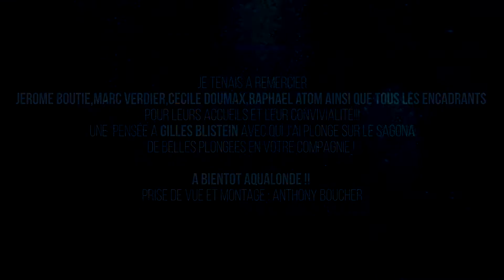Anthony Boucher. Plongée sur le Grec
Le Sagona, dit le Grec, est une épave de cargo coulé par une mine en 1945 et située entre les îles de Port-Cros et Porquerolles. C'est une des épaves les plus réputées en Méditerranée...
Les gorgones sont très nombreuses et ont conquis le moindre recoin du Grec. Comme pour le Donator, dès que les phares s’allument les gorgones jusque là bleu foncé se transforment en un véritable feu d’artifice rouge et jaune.
La faune n’est pas en reste. Les bancs d’anthias et de castagnioles sont d’une densité rare. Les bogues sont s’y nombreux que l’on a l’impression de voir passer des pointes d’argent.
Les cales abritent peut-être moins de congres que le Donator, mais on les retrouvent par contre sur la proue. Il n’est pas rare de croiser quelques mérous. Les rougets, rascasses, chapons et autres murènes sont également de la partie.